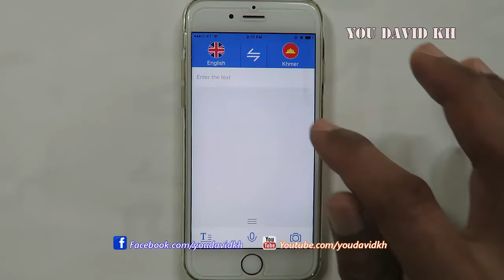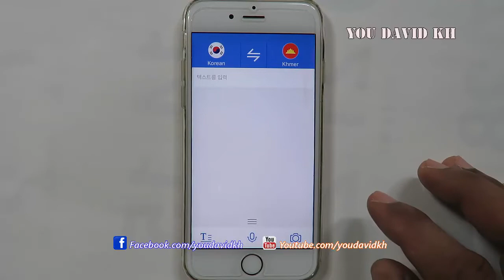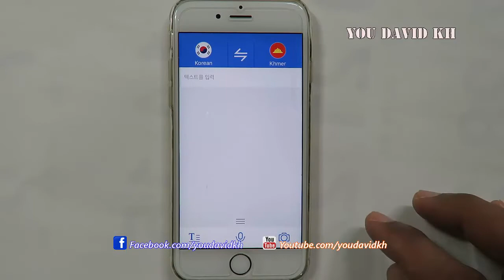How to Install Voice Translate Scanner Translate